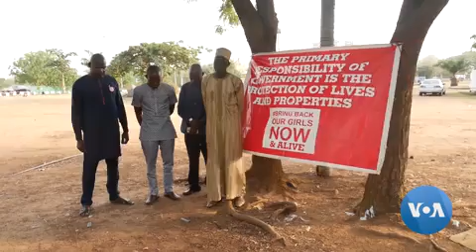112 Abducted Nigerian School Girls Still in Captivity Five Years Later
More than 100 of the Chibok schoolgirls remain in captivity, nearly five years after Boko Haram militants in Nigeria abducted them from their school. President Muhammadu Buhari promised to make the rescue of the girls, and other abductees a top priority. Some have been released. But advocacy groups say Buhari's government, in its focus on the economy, has largely forgotten the girls who are still being held.. Timothy Obiezu reports from Abuja- VOA NEWS